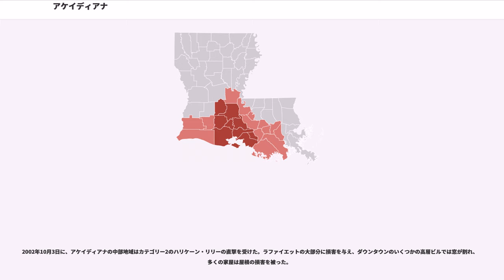アケイディアナ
アケイディアナ(Acadiana)は、ケイジャン・カントリー(Cajun Country)とも呼ばれる、アメリカ合衆国ルイジアナ州南部の、伝統ある22の郡の、ケイジャンの故郷に与えられた公式の名前である。ルイジアナ州のこの地域は、その地理以上に、歴史のある居住者と地域の文化がユニークである。

アケイディアナは、多数のケイジャン(現在のカナダの沿海州、特にノバスコシア州からのアカディア人の亡命者の末裔)の故郷であるフレンチ・ルイジアナ地域を指す。

1755年、フランスとイギリスの間の戦争が切迫し、英国当局はフランス系カナダ人のアカディア人たちに、カトリック信仰を放棄して英国王室に忠誠を誓うことを要求した。これは大多数のアカディア人にとって受け入れることができず、彼らは強制的にアカディアを去ることになった。初期のアカディア人移民は、ニューイングランド、西インド諸島へ移動し、あるいはフランスに戻る人もいた。結局多くのアカディア人は、彼らを歓迎している場所、ルイジアナを発見して、移動した。

1971年までに、ルイジアナ州議会は、そのユニークなケイジャンとアカディアの遺産があるエリアを公式に承認して、「アケイディアナ」をエリアの22郡の正式名称にした。アケイディアナという単語は、地域を共有するケイジャンと他の文化の象徴になった。

評判では、「アケイディアナ」(Acadiana)という単語には2つの由来がある。クロウリーの新聞、クロウリー・デイリー・シグナル(Crowley Daily Signal)が、アカディア郡に関しての単語を造った1950年代半ばが、記録されている最初の出現である。しかし、テレビ局のKATC TV-3は、1960年代初めに独自に「アケイディアナ」という言葉を造り、新しく、より広い意味を持たせて、ルイジアナ南部中にそれを普及させた。

1962年に創立したKATCは、アカディアン・テレビ社(Acadian Television Corporation)が所有していた。1963年初め、テレビ局は間違って宛名書きされた送り状を受け取った。誰かが「Acadian」の後に余計な「a」をタイプしたものだった。局は、アイデンティティを売り出すためにこの言葉を使用しはじめた。

版権も商標も登録されていなかったので、ルイジアナ州は公式にこの単語を採用した。今日、多くの営利団体、非営利団体が、名前に「アケイディアナ」を利用している。

ケイジャンは目に見える文化として広く普及しているが、しかしアケイディアナの住民全てが文化的にアカディアというわけではないし、ケイジャン・フランス語を話さないものもいるし、全員がアカディアから逃れてきたケイジャンの子孫というわけでもない。ケイジャン以外にも、アケイディアナ全土はもともとインディアン部族の故郷であるし、ルイジアナクレオールの黒人も住んでいる。

また、ドイツ人の移住者は、ケイジャンよりも先行して、1721年にはアケイディアナに着いていた。もっと最近では、東南アジア(特にラオス、ベトナム、およびカンボジア)からの政治難民は、この地域に家族と、文化と言語を持ち込んで、地域の水産業にかなり貢献した。

ケイジャンは沼地とは頻繁につきあわなければならないが、それでもアケイディアナは、実際には、北部は低くて優しい丘陵、陸地部分のプレーリーがあり、海岸により近い南部は、アチャファラヤ川とミシシッピ川のベイスンの周りに点在する沼地とバイユーから成る。また、この地域はコメとサトウキビがよく実る。

ルイジアナ法で言及されたアケイディアナは、ニューオーリンズの西から、メキシコ湾岸に沿ったテキサス州との境界線までと、内陸からおよそ100マイルのマークスヴィルまで伸びる領域を指している。

※印は、「ケイジャン・ハートランド」と呼ばれる、アカディア人が最も多い8郡。

セントチャールズ郡、セントジェームズ郡、セントジョンザバプテスト郡(時にはアセンション郡も含む)は、リヴァーパリッシュw:River Parishesと呼ばれる。現在のセントチャールズ郡とセントジョンザバプテスト郡は、かつてジャーマン・コーストとも呼ばれていた。

以上の3都市は、ルイジアナ州の6大都市の3つでもある。

1900年代の初めにこの地域で石油が発見されるまでは、多くの湿地帯と湖沼によって、ケイジャンの人々はほとんど孤立に近い暮らしをしていた。観光、農業、石油等の産業の発展には、まず輸送手段の確立が不可欠であった。最近では、...